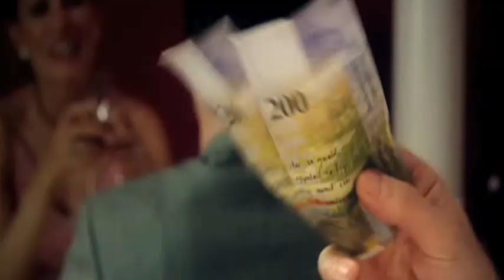FCZTV CHANNEL: Jorge Teixeira wird neuer Abwehrchef beim FC Zürich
Der FC Zürich freut sich, den 23-jährigen Portugiesen Jorge Teixeira verpflichtet zu haben. Er wechselt vom israelischen Champions League-Teilnehmer Maccabi Haifa zum FCZ. Der Innenverteidiger hat heute Morgen einen Vertrag bis Sommer 2014 unterschrieben und wird die Rückennummer 2 tragen. Am kommenden Montag (21. Juni) wird er das Training beim FCZ aufnehmen.

Der 1.90 Meter grosse Teixeira war Jugendnationalspieler in Portugal und ist in der Juniorenabteilung von Sporting Lissabon gross geworden. In der vergangenen Saison bestritt er mit Maccabi Haifa die Gruppenphase der UEFA Champions League. Vor seinem Engagement in Israel spielte er in Zypern (Atromitos Yeroskipou und AEP Paphos) und bei C.D. Fatima, Odivelas FC und Casa Pia in seiner Heimat Portugal.

Jorge Teixeira wird beim FC Zürich in der Innenverteidigung die Position des zurückgetretenen Captains Hannu Tihinen einnehmen.
Der FC Zürich heisst Jorge Teixeira herzlich willkommen und wünscht ihm viel Erfolg.
Bem-vindo Jorge!